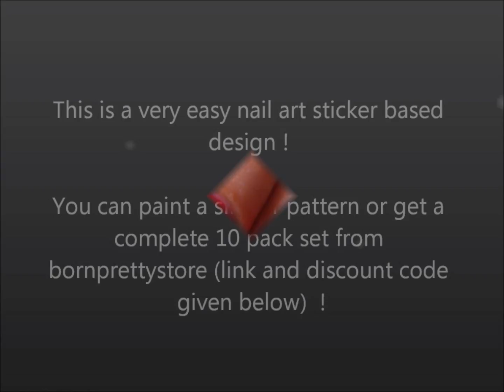Lace Nail Art Design Tutorial!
Check out this awesome new lace nail art design tutorial, in which with the help of some real cure stickers, I have created this awesome look!

XOXO
Prachi